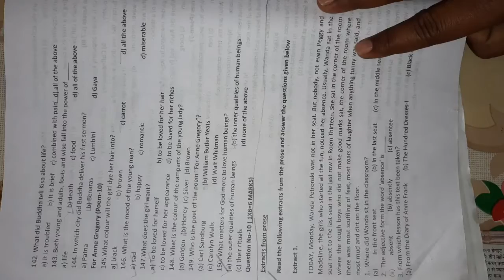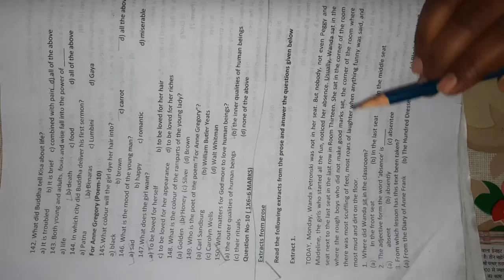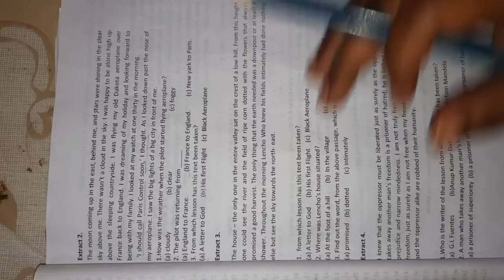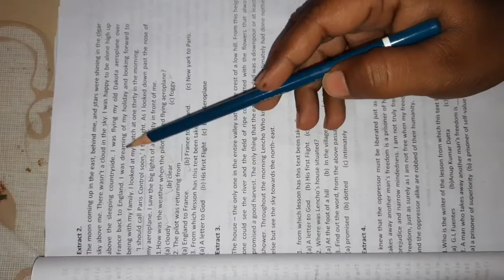class 10, extract 1st& 2nd of prose from question bank video-12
this video is very important for class 10 student